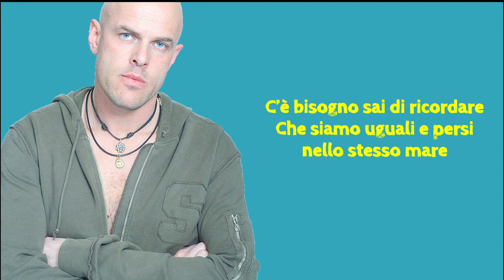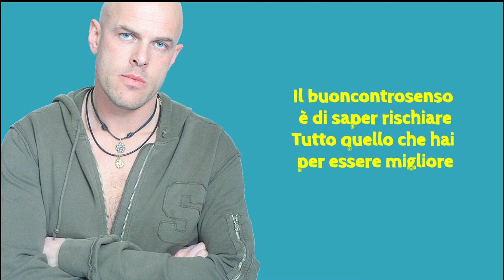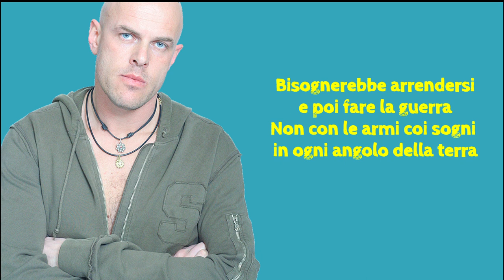Buoncontrosenso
Musica testo e arrangiamenti di Fabrizio Voghera